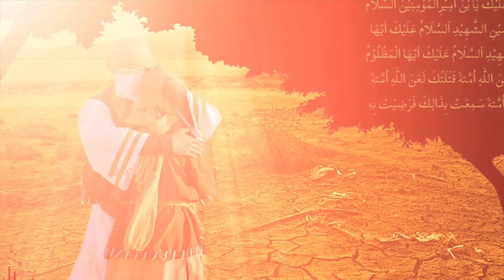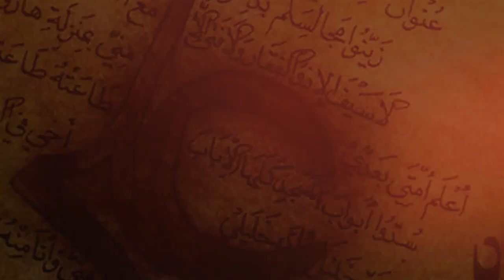Nauha 2019_ Ruk Ja Ali Akbar ( By Sayed Qasim Abbas )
๑۩๑▬▬▬▬▬๑۩﷽۩๑▬▬▬▬▬๑۩๑
Allahumdolillh_ ZeresarParasti_Imam_E_Zamana_ATFS

⚫T I T L E  | Ruk Ja Ali Akbar a.s.
⚫ R E C I T E R  |  Sayed Qasim Abbas
⚫ P O E T   |  Raza Sayed Haydari ( Mumbai )

Sayed Qasim Abbas : 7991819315, 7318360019